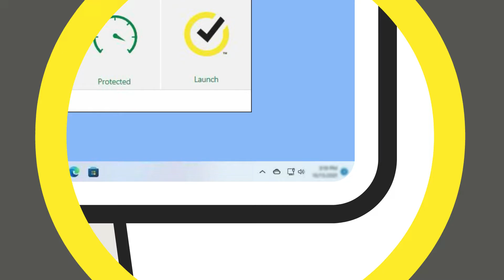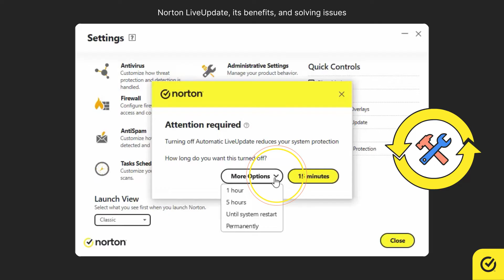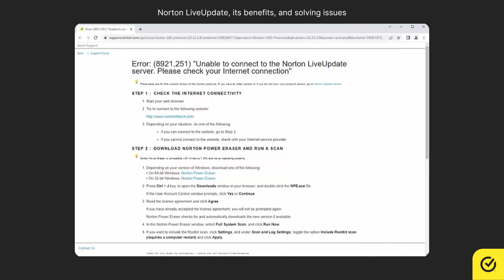Why Norton LiveUpdate is important and how to fix issues with the LiveUpdate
In this video you will learn the importance of Norton LiveUpdate and how often to run LiveUpdate and how to fix issues with the LiveUpdate.
Norton LiveUpdate downloads and installs security updates and product updates regularly to Safeguard your computer from the latest viruses and unknown security threats.
By default, Norton Liveupdate is automatically updated. You can also update it manually in the Main window - Security tab.
For issues with the Norton LiveUpdate: In the Norton LiveUpdate window, click the Run Norton AutoFix option available at the top right corner.